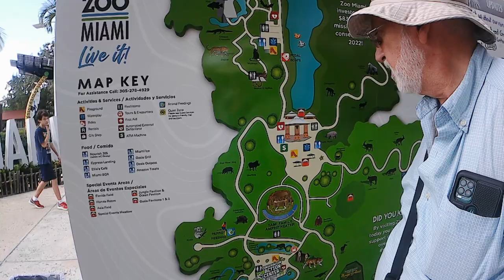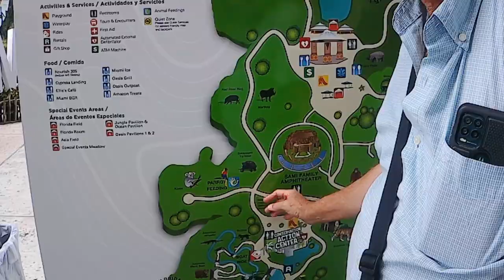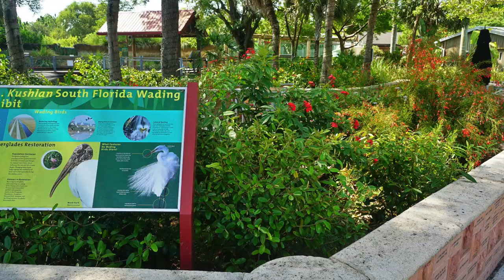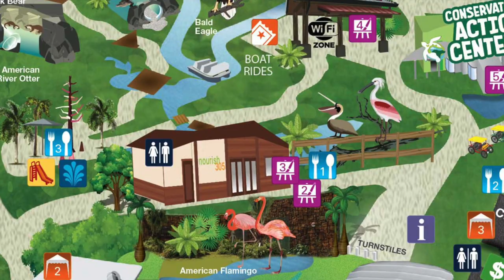Zoo Miami Chapter 3. How to make a Water Garden: The Ponds Area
Looking for ideas on how to make a Water Garden? Today we will explore the two ponds at Zoo Miami that keep there a number of wading birds. Basically it recreates the Everglades ecosystem of South Florida with some good additions.  Hope you get inspired.